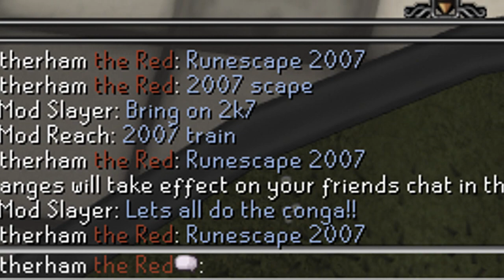Runescape 2007: Progression video #1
Welcome to my first progression video on 2007 scape, join my cc in-game: Rotherham

pop a like if you love me